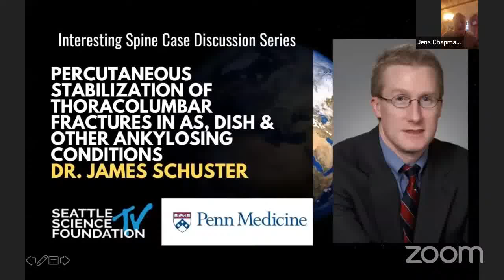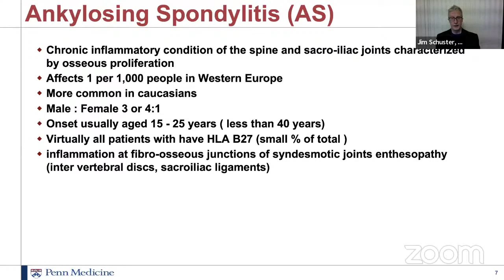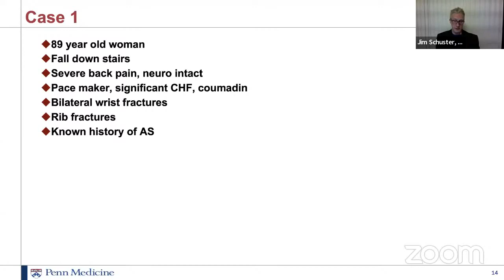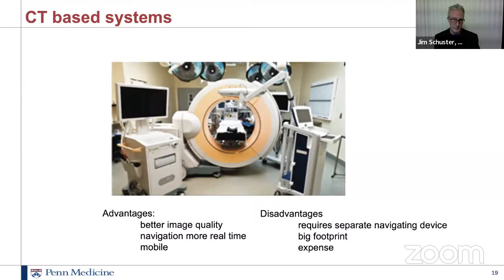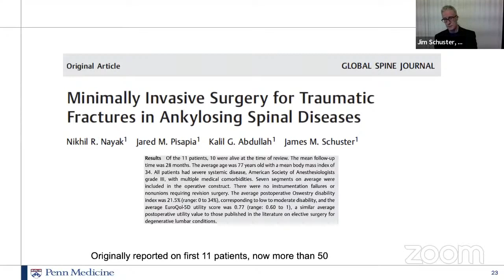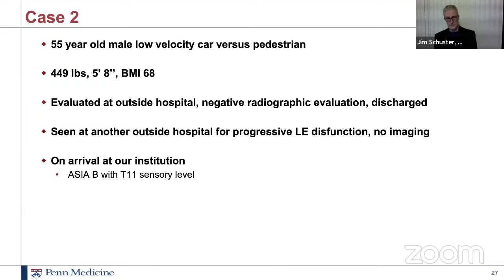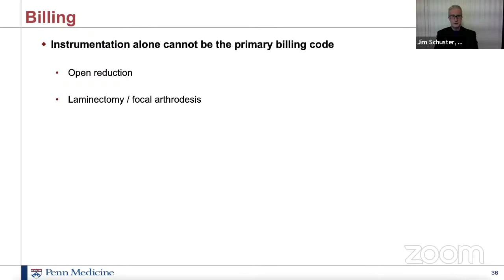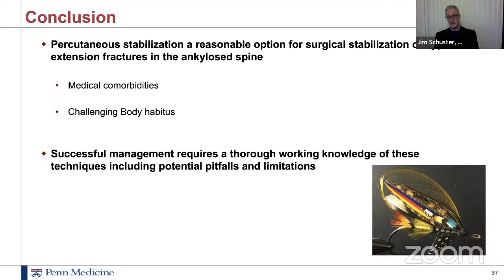Percutaneous Stabilization of Thoracolumbar Fractures - James Schuster, M.D.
Percutaneous Stabilization of Thoracolumbar Fractures in AS, Dish & Other Ankylosing Conditions - James Schuster, M.D.